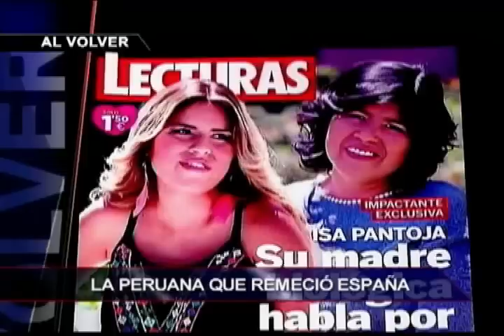Pequeñas en riesgo: grave acusación y fallo judicial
Dos niñas de 7 y 5 años viven un tormentoso drama en medio de la disputa legal que mantienen sus padres.